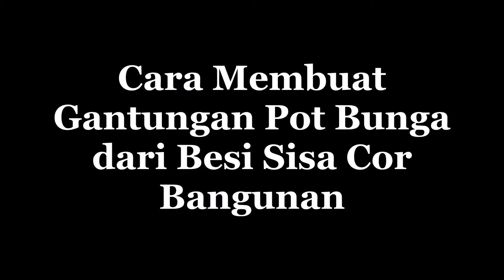Cara Membuat Gantungan Pot Bunga dari Besi Sisa Cor Bangunan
Besi sisa cor bangunan bisa dimanfaatkan kembali untuk gantungan pot bunga/tanaman. Simak cara membuatnya disini...